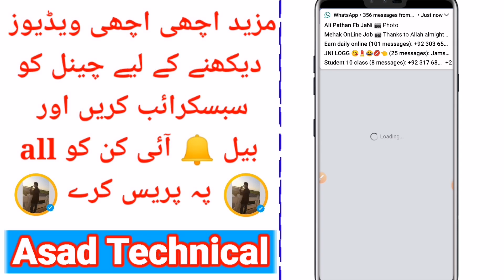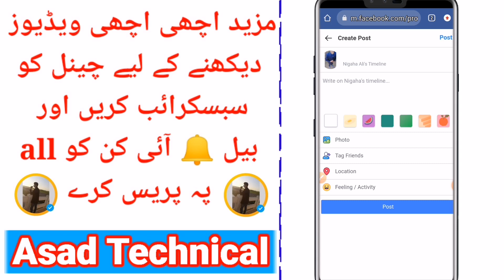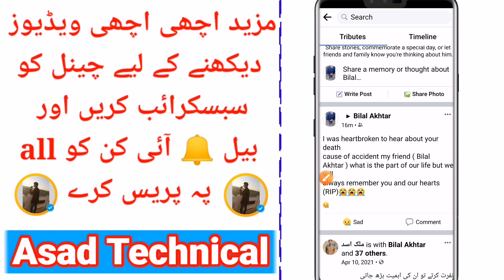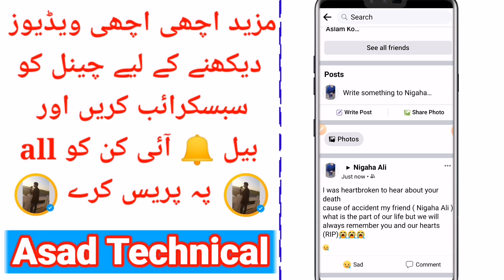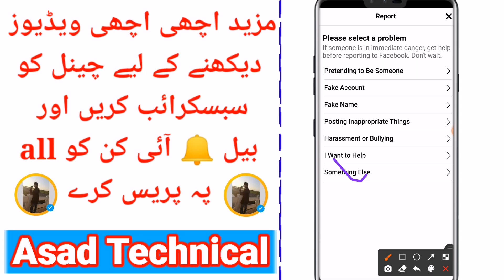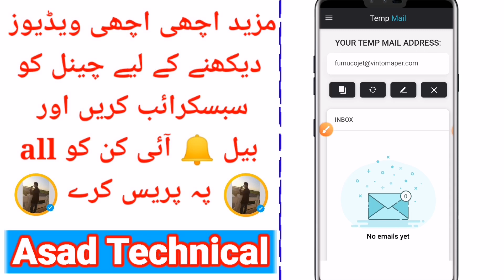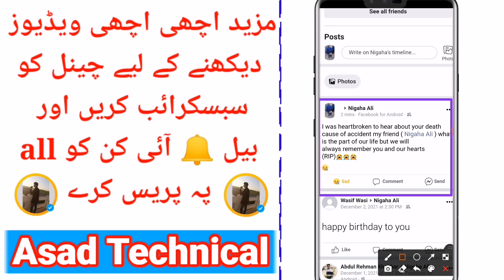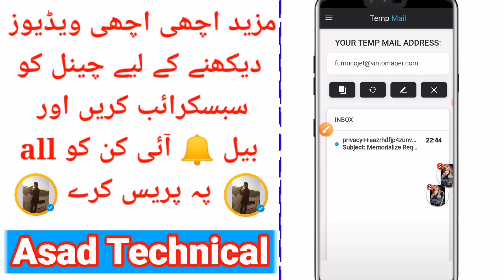Remembering Report new Update 2022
Facebook Memorialize Report 2022 || Memorialize Report Trick || Remembering Report new Update 2022
APEEAL👇

I was heartbroken to hear about your death
cause of accident my friend (Mansion) what is the part of our life but we will
always remember you and our hearts
(RIP)😭😭😭